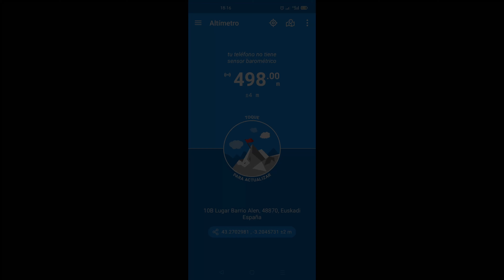hubsan zino mini pro - ALEN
Sitio con mucha belleza ,impresionante paisaje ,que deleita a los ojos con su
gran belleza, que depende del tiempo, hora, mañana, tarde, siempre te sorprende.

Se lo dedico a Manu que gracias a el conocí este sitio tan especial, recupérate, para poder, disfrutar de la montaña y de volar.